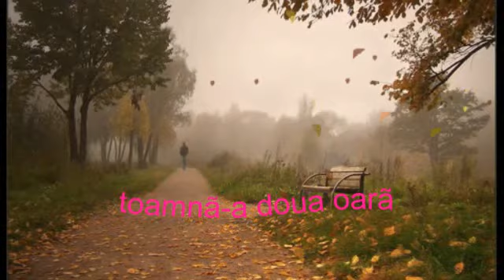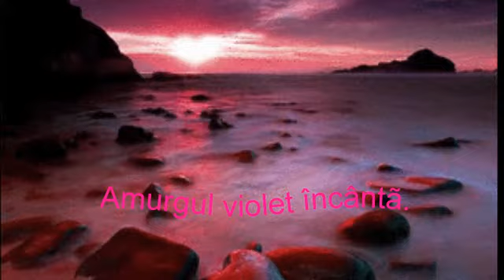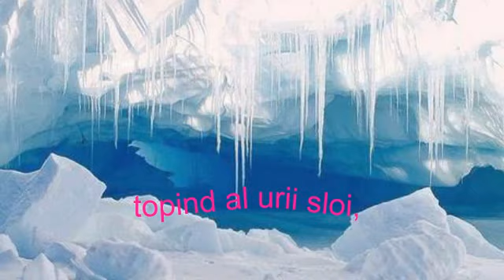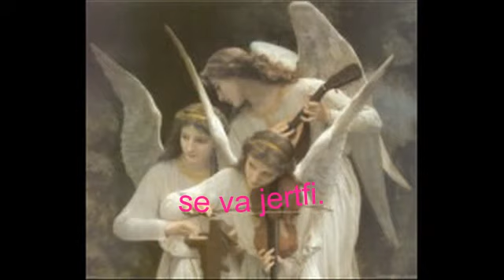"A fi sau a nu fi?"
Versuri: Lidia Burduja